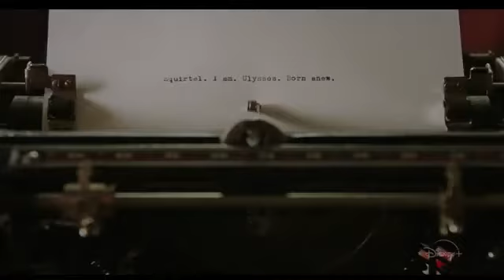Flora And Ulysses - Zwiastun - Nowy Film Disneya Już Wkrótce Na Disney Plus